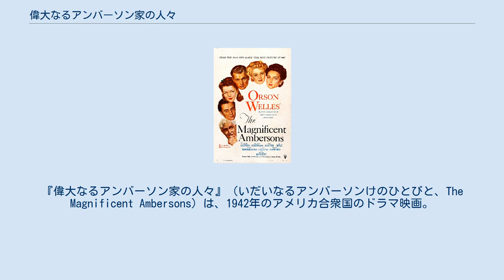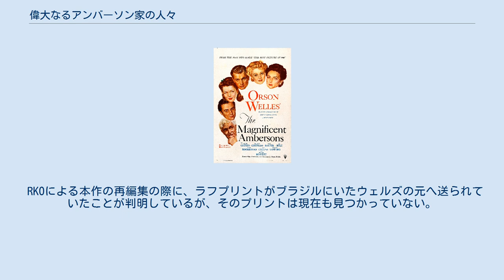偉大なるアンバーソン家の人々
オーソン・ウェルズの監督映画
バーナード・ハーマンの作曲映画
『偉大なるアンバーソン家の人々』（いだいなるアンバーソンけのひとびと、The Magnificent Ambersons）は、1942年のアメリカ合衆国のドラマ映画。
 1918年に発表されたブース・ターキントンの同名小説の映画化作品であり、オーソン・ウェルズが前年の『市民ケーン』に次いで製作・脚色・監督を務め、ジョゼフ・コットン、ドロレス・コステロ、アン・バクスター、ティム・ホルトらが出演した。
 日本では1988年に水野晴郎主宰のインターナショナル・プロモーションの配給によって劇場公開が実現した。
1991年、アメリカ国立フィルム登録簿に登録され、2002年にはマデリーン・ストウ、ジョナサン・リース＝マイヤーズらの出演によりテレビ作品として放映されている（The Magnificent Ambersons）。
 19世紀の古き良き時代を受け継ぐアメリカ中西部の小さな町の富豪・アンバーソン家が、20世紀の到来と共に没落していく悲劇。
 ※括弧内はNHK版日本語吹替キャスト NHK版初回放送日 1963年11月23日(土) 14:05～15:35 オリジナル版は131分だったが、製作会社のRKOが尺を短くしただけでなく、ロバート・ワイズに命じて再編集もし、ラストは助監督が新たに撮り直している。
このため、悲劇的な結末だったウェルズの構想とは逆に、原作通りのハッピーエンドとなった。
ウェルズは最終的な編集の権利をRKOに任せていたものの、ブラジルへ『It's All True』の撮影のため出張中に、彼の意向を無視して大幅に改変されたことに激怒した。
音楽を大幅に削除されて激怒したハーマンの要求により、クレジットからハーマンの名前は外された（スコアは全て現存しており、1990年に録音・発売されている）。
 ウェルズの構想のメモは現存するが、カットされた映像は後に廃棄されてしまったため、復元は不可能となってしまった。
ウェルズは、晩年に生き残っていたキャストと共にラストシーンを撮り直そうとしたが失敗に終わった。
 制作時の予算は、編集に手間取った事もあり予定をオーバーし、大幅なカットもあって何とか評価は得られたものの赤字に終わった。
 オーソン・ウェルズの監督第2作となる本作は、監督デビュー作の『市民ケーン』の饒舌なタッチと相反する長回しを中心とした表現を使っており、フランソワ・トリュフォーは「まるで『市民ケーン』を毛嫌いした別の映画作家が謙虚さの規範を示してみせたような作品」と評している。
 ウェルズは、ラジオのパーソナリティーとしての経験を生かして、冒頭とラストシーンの直前、そしてエンディングの後のナレーションを担当した。
エンディングでは、キャストロールではなく、キャストを自ら読み上げて紹介するという当時としては斬新な方法を用いた（文字が出るのは冒頭のタイトルロールと、RKOのロゴ及び"A Mercury Production by Orson Welles"の表記のみ）。
しかし、ウェルズはこのナレーションのせいで世間からは「傲慢に思われ」、「数多くの地獄を見ることになった」と語っている。
 上記のように、2002年にテレビ映画としてリメイクされた（"The Magnificent Ambersons"）。
これは、発見された本作の台本とウェルズの構想ノートを元にしたものであるが、厳密には同じでなく、エンディングも原作同様にハッピーエンドとなっている。
 RKOによる本作の再編集の際に、ラフプリントがブラジルにいたウェルズの元へ送られていたことが判明しているが、そのプリントは現在も見つかっていない。
Joshua Grossbergは、2020年後半にブラジルでの捜索を計画していると明らかにした。